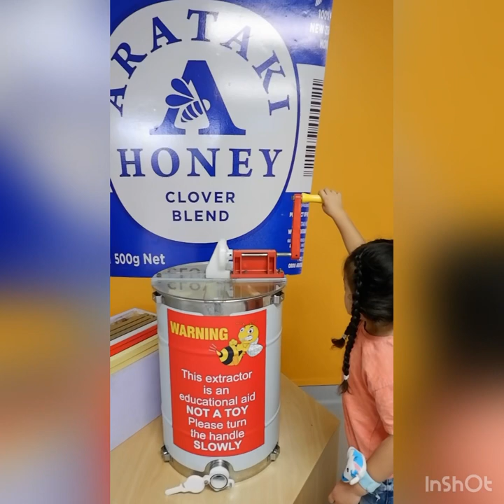Hawkes Bay Weekend